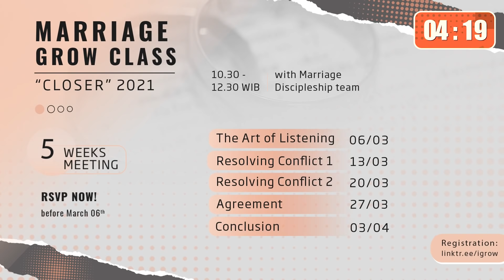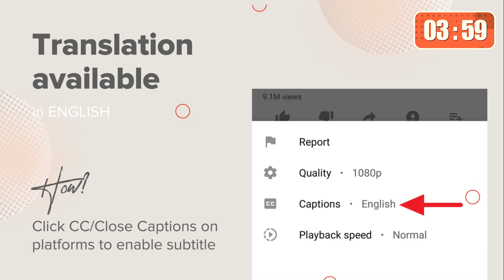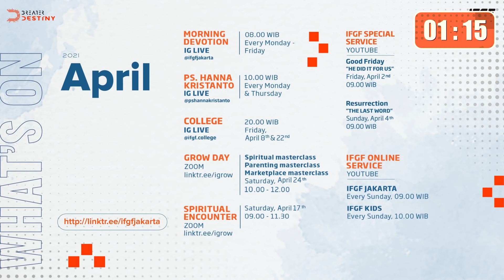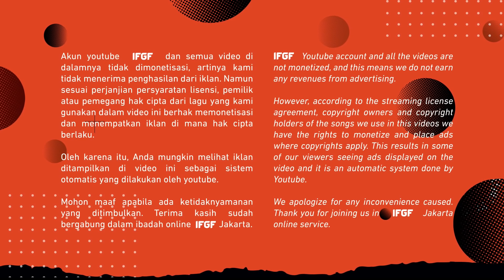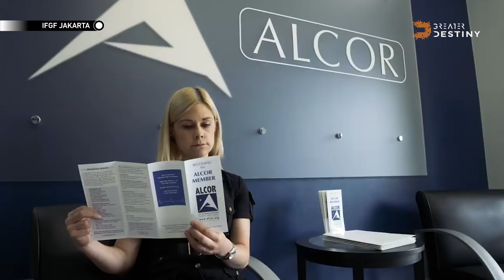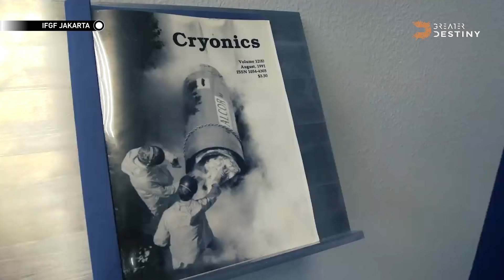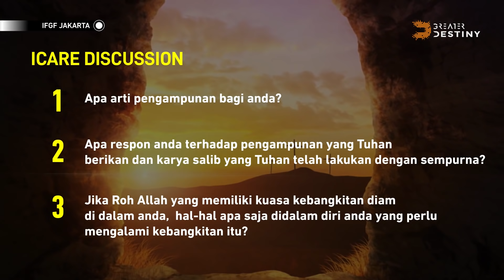Resurrection Day: The Last Word - PS. JIMMY OENTORO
Welcome to online service IFGF JAKARTA spesial RESURRECTION DAY!
Kami sangat senang dapat beribadah bersama-sama dengan Anda semua.

Bagi Anda memiliki permohonan doa secara khusus,
Anda dapat menulisnya melalui link berikut:
atau menghubungi 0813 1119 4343.

Bagi Anda yang ingin bergabung dengan iCare Anda dapat bergabung melalui zoom dengan link berikut:
kemudian pilih SMALL GROUP dan pilih CONNECT CARE pada pukul 10.00 WIB

Persembahan dan perpuluhan dapat ditransfer melalui
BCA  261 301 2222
a/n Gereja Injil Seutuh Internasional

IFGF memiliki program pemuridan yaitu COME-GROW-SERVE-LEAD (CGSL) setiap bulannya pada minggu pertama dan kedua.

IFGF Online Service juga dapat disaksikan melalui siaran U-Channel
di setiap Minggu pukul 16.30 WIB dan pukul 21.00 WIB.
Bagi Anda yang ingin mengetahui lokasi-lokasi Gereja IFGF, Anda dapat melihatnya melalui